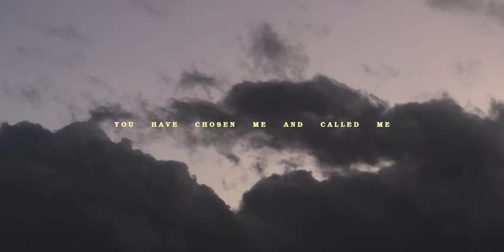Shaped by You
"I praise you because I am fearfully and wonderfully made" - Psalm 139 v 14

𝙼𝚄𝚂𝙸𝙲
 ▶ Gratitude

𝙶𝙴𝙰𝚁 𝚄𝚂𝙴𝙳
 ▶  FujiFilm X-T3